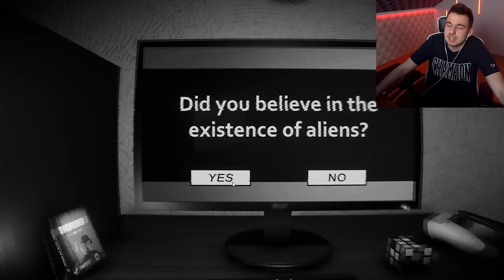SOHA NE TÖLTSD KI EZT A FÉLELMETES KÉRDŐÍVET!